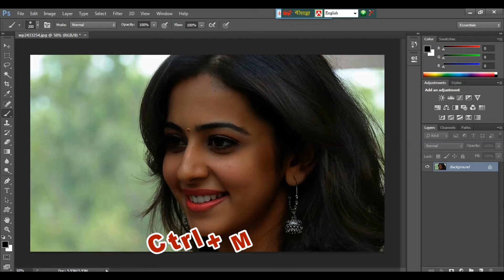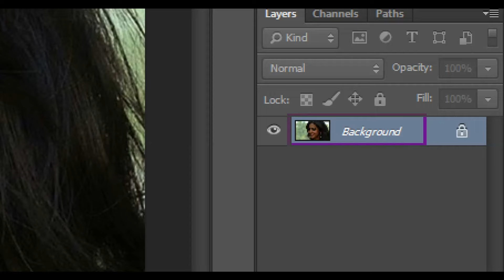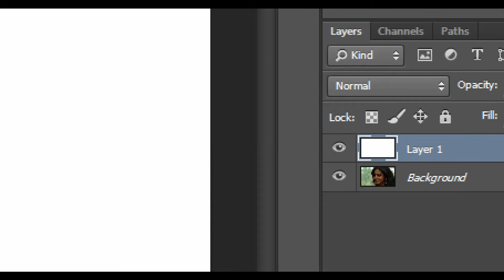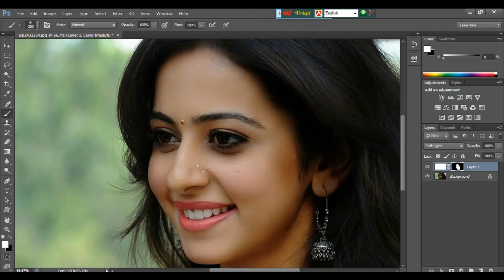Adobe Photoshop tutorial || কি ভাবে ছবি সুন্দর করা যায়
Hi guys, In this video you can nice photo in Photoshop.